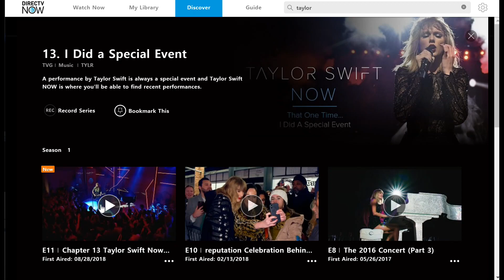taylor swift now chicago